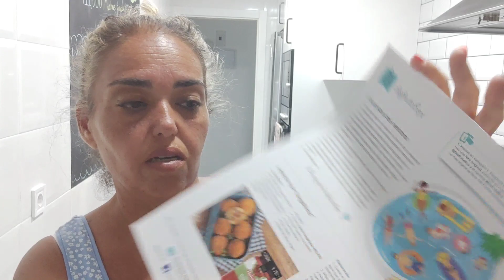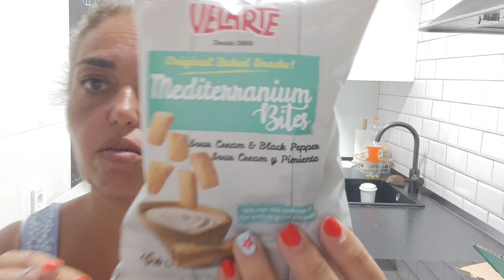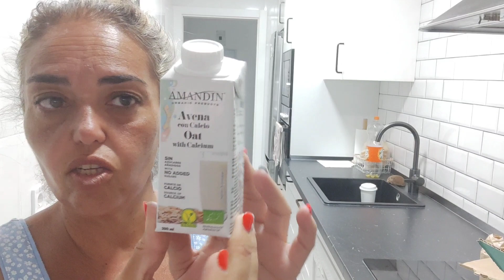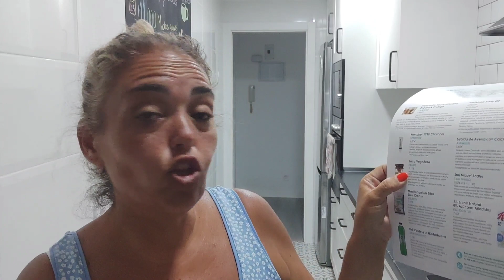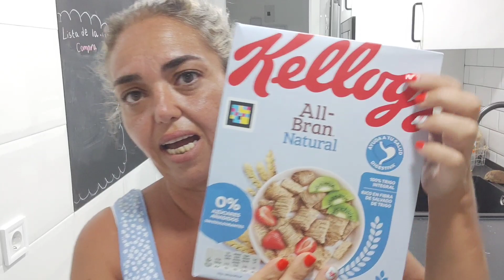Disfrutabox de agosto